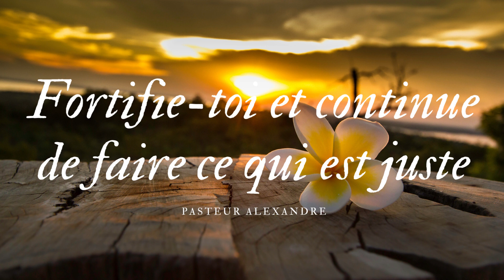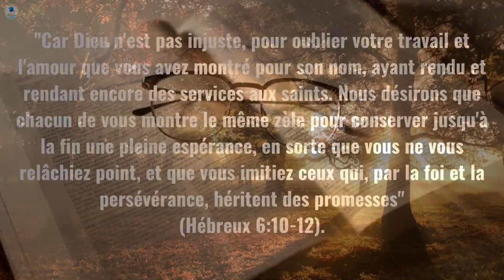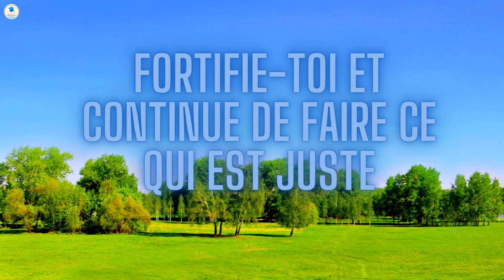Fortifie toi et continue de faire ce qui est juste(MESSAGE QUOTIDIEN AVEC LE PASTEUR ALEXANDRE)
Fortifie-toi et continue de faire ce qui est juste

"Car Dieu n'est pas injuste, pour oublier votre travail et l'amour que vous avez montré pour son nom, ayant rendu et rendant encore des services aux saints. Nous désirons que chacun de vous montre le même zèle pour conserver jusqu'à la fin une pleine espérance, en sorte que vous ne vous relâchiez point, et que vous imitiez ceux qui, par la foi et la persévérance, héritent des promesses"(Hébreux 6:10-12).
Puisse le Saint-Esprit te soutenir dans ta marche dans l'amour du Seigneur et dans sa volonté. Qu'il renouvelle tes forces. Amen!
Excellente journée dans la joie et la paix du Seigneur.
Past Alexandre